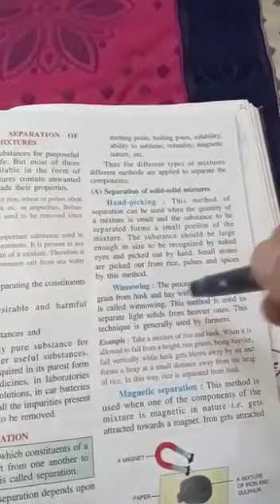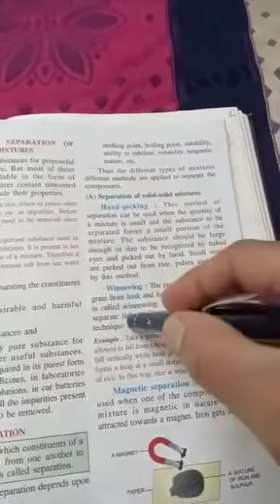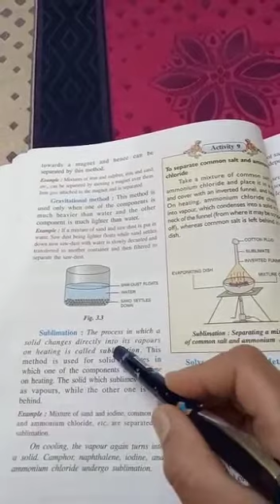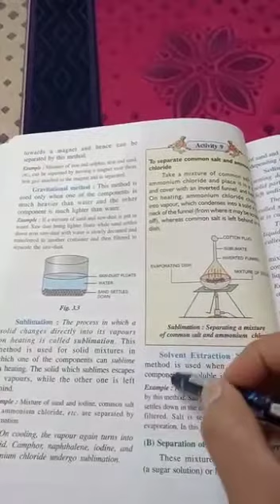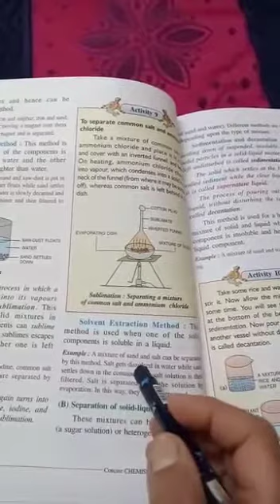Class7 Element Compound and mixture ( part 3)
Video from Poonam Pabbi